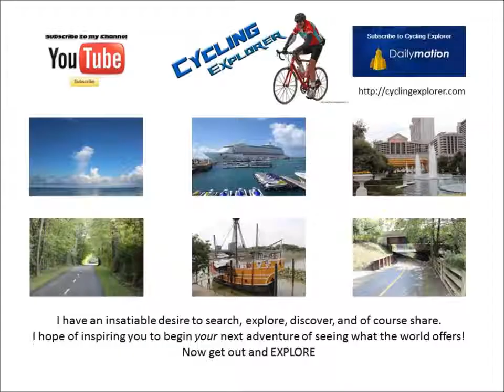St Mary's - Stain Glass - German Village Ohio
Explorers Are Us - St Mary's Church in German Village Ohio looking at the Stain Glass.